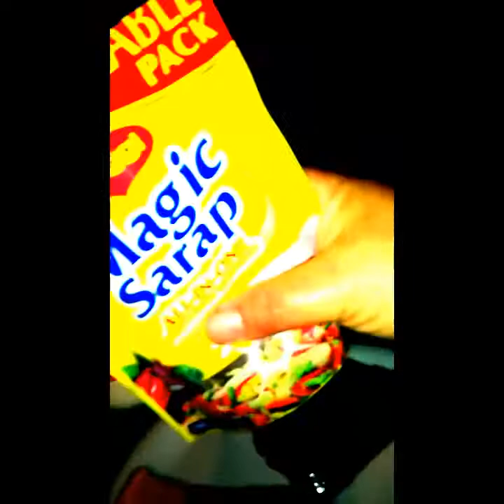How to cook Atlantic pink salmon in a grilled oven. 🐠